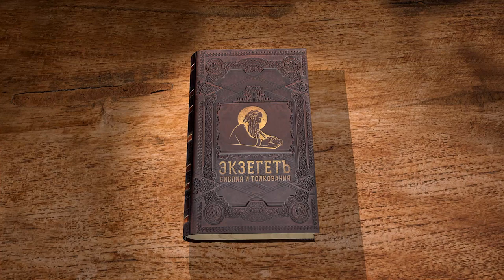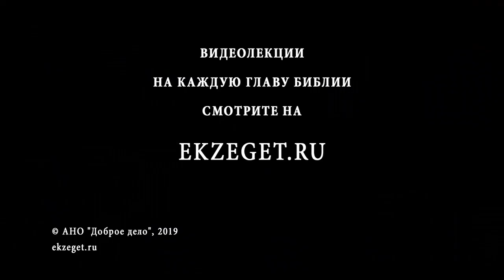Второзаконие. Глава 24. Андрей Десницкий. Библия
Не оскверняй грехом землю, которую дал Господь во владения.
Развод по инициативе мужчины может произойти легко.
При разводе, женщина могла выйти за другого, но если умер второй муж, то нельзя было второй раз выйти за первого мужа.
Только что женившийся мужчина, имел годовую отсрочку от военной службы. Работорговля была запрещена.
Бедному возвращай залог в течение дня. Не задерживай зарплату трудящимся на тебя. Не бери залог у вдовы.